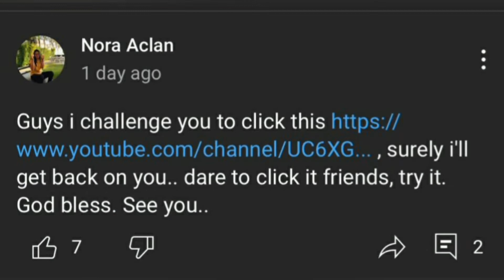how to cook garlic-carrots fried rice, //cookNora